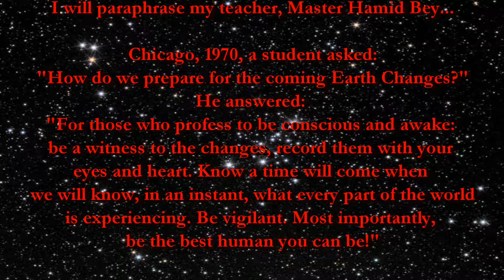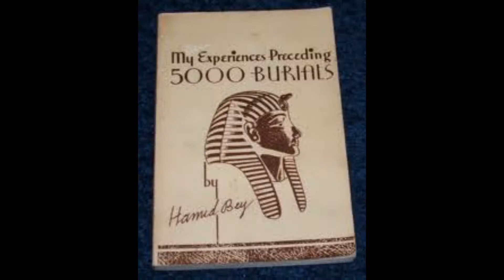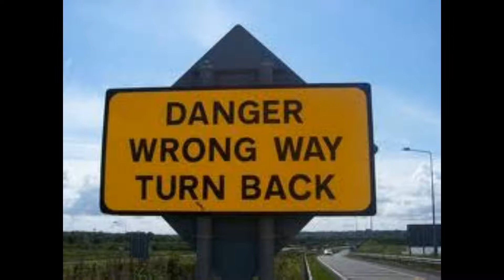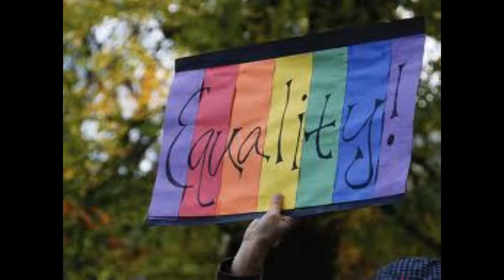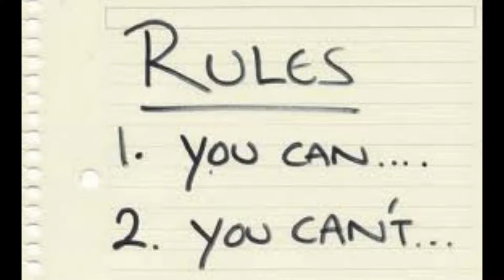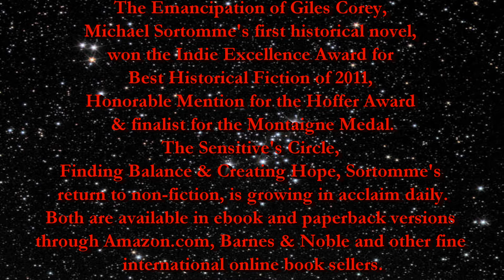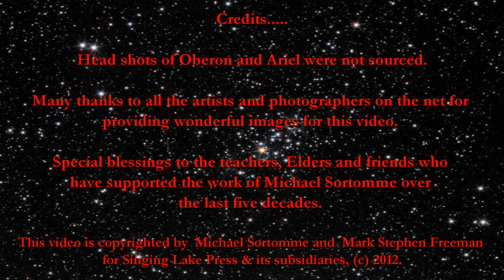Spiritual Survival: 2012-2020, Part Four, Michael Sortomme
Spiritual Survival: 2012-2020, Part Four, Michael Sortomme This episode deals with prophecy including the Torah, Nostradamus, Master Hamid Bey, teachings of the Red Road, dealing with the years 2012 through 2020. Part Four is one of five videos based on an interview from "Over to Oberon & Ariel", December 14, 2011, on BlogTalk Radio. It is the introduction of the work of award winning author, artist and metaphysician, Michael Sortomme, by Oberon Zell Ravenheart and Ariel Monserrat. Sortomme has two books currently out (2012), award winning historical novel, The Emancipation of Giles Corey, a tale of reincarnation and redemption, circling the Salem Witch Trials, and The Sensitive's Circle, Finding Balance & Creating Hope, a spiritual survival handbook for psychics, empaths, caretakers, leaders and teachers. Both titles are available from Amazon.com, Barnes & Noble and other international fine online book sellers. The last line was cut. Should read: "We can succeed at this thing called life..."